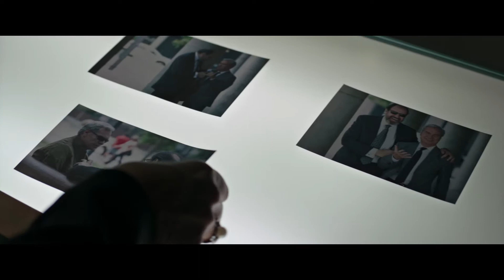BOY MISSING - Trailer (Deutsch German) [HD]